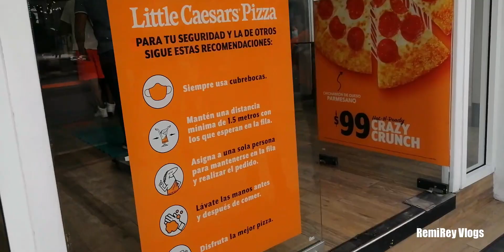comprando pizzas DOMINO'S VS LITTLE CAESARS 🤤(que tardado es en cuarentena)🤔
comparando pizzas DOMINO'S VS LITTLE CAESARS ¿cual sera la mejor?
hola en este video vamos a ver cuanto tiempo nos tardamos en conseguir ambos pizzas dominos y little caesars y tambien compararemos cual sabe mejor ahi se los dejo a ustede cual es la mas rica

Te invito a ver películas completa en español en mi canal de de LBRY

sorteo llegando a los 3000 suscritores